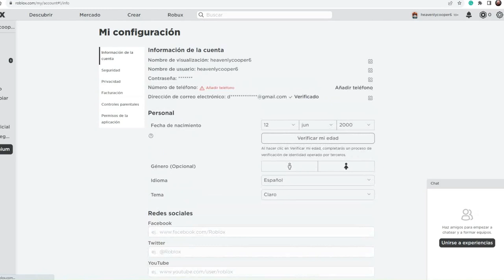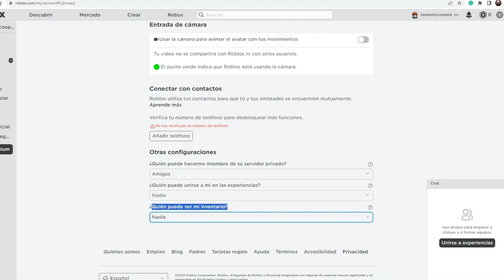Cómo Aparecer Desconectado en Roblox 2025